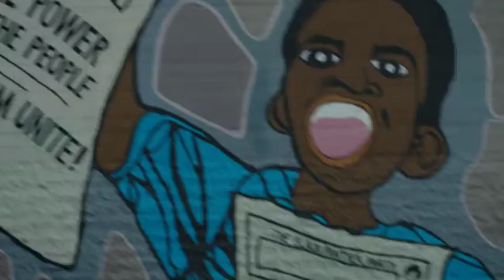Luke Cage Season 1 Review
This is my review of the first season of Luke Cage